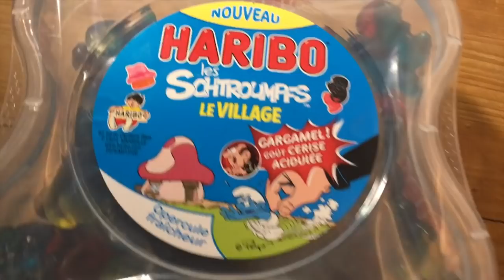UNBOXING - BONBONS SCHTROUMPFS Boite "Le Village" Haribo